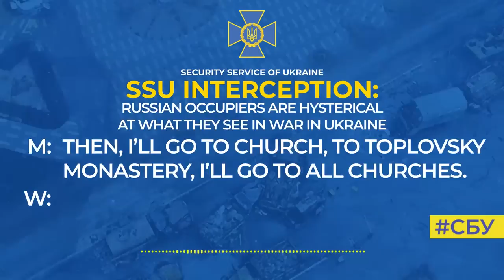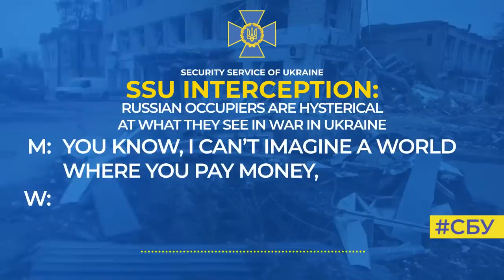Occupiers are hysterical at number of killed and wounded russian soldiers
The invaders dream of returning home alive. And the Armed Forces of Ukraine make the ruscists get nervous breakdowns and a desire for treatment.

The occupier, stationed in Kherson region, tells about this in a conversation intercepted by the SSU.

‘This is for life, I’m sick. Do you know how many corpses I’ve seen? Without a head, without legs, without a body, without anything, just those who come in ‘zinc’ [coffins]. They just collect them, drop parts, pieces. It’s dark, I’ll never recover from this,’ the invader says.

He no longer can imagine what it is like to live an ordinary life in a peaceful city. If he returns, he plans to visit churches and monasteries. But is it possible to atone for those sins and atrocities that the ruscists commit in Ukraine?

The SSU reminds that russian soldiers have a reliable way to save their lives. Hotline 2402 works for all occupiers who want to surrender.